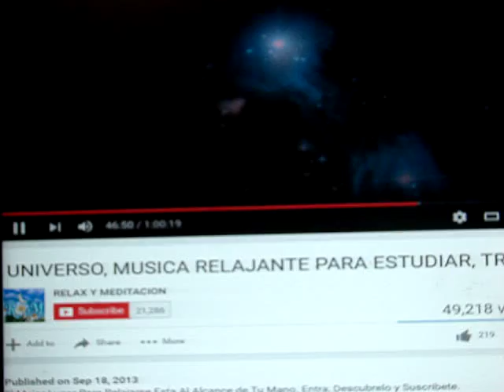EL ORION POR ISMAEL CLAUDIO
CRISTO LA LUZ VERDADERA